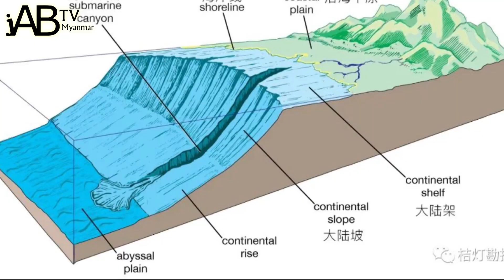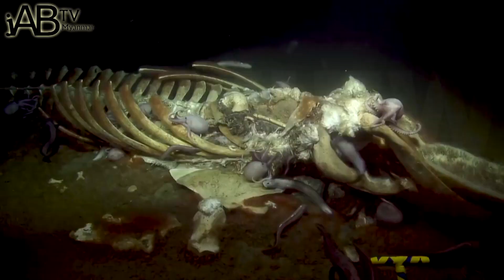သမုဒ္ဒရာကြမ်းပြင်အောက်ဆုံးမှ ထူးဆန်းတဲ့ ရေနေသတ္တဝါများ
မဂၤလာပါ ခင္ဗ်ာ Jab ကေန ျပန္လည္ႀကိဳဆိုပါတယ္။

ကၽြန္ေတာ္တို႔ လူသားေတြဟာ  ေတာနက္ႀကီးေတြ၊ အာတစ္သမုဒၵရာဘက္၊ ေ၀းလံတဲ့ေဒသက ကၽြန္းေတြအထိကို ေရာက္ခဲ့ဖူးၾကၿပီးပါၿပီ။

ဒါေပမယ့္ လူသိပ္မေရာက္ဖူးတဲ့ ေနရာတေနရာရွိေနပါေသးတယ္။

အဲဒီေနရာမွာက  ေမွာင္မဲၿပီး ဆန္းၾကယ္တဲ့ သတၱ၀ါေတြရွိေနပါတယ္။

ဟုတ္ကဲ့ ဒါကေတာ့  သမုဒၵရာၾကမ္းျပင္ (Deep Sea) တစ္ခုပါ။

အဲဒီ ေနရာကို  ေငြလည္းမကုန္သလို အိမ္မွာပဲထိုင္ၿပီး ေလ့လာၾကည့္ၾကရေအာင္လားခင္ဗ်ာ